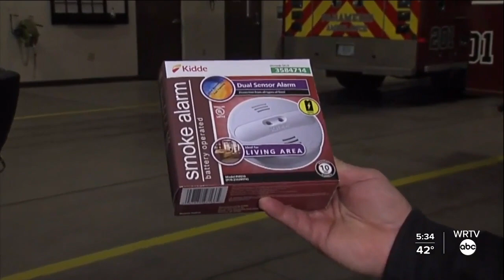Officials encourage caution when using space heaters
WRTV's Kelsey Anderson shares space heater safety tips.